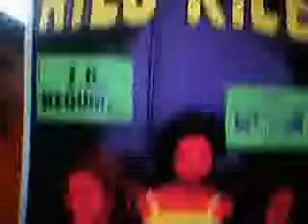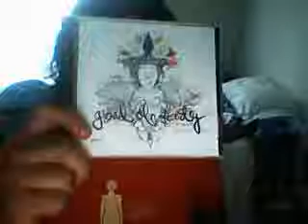Concert, Guitar, and MOM!?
CHECK OUT:

Art in Manila - Set the Woods on Fire
Grand Ole Party - Humanimals
Rilo Kiley - Under the Blacklight